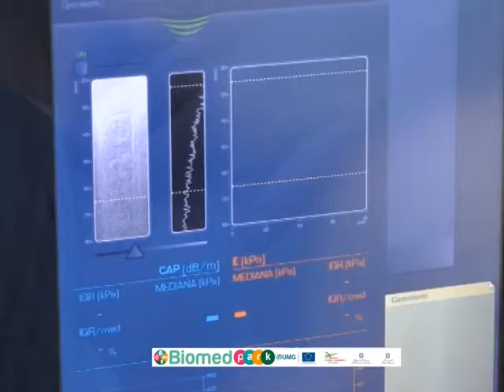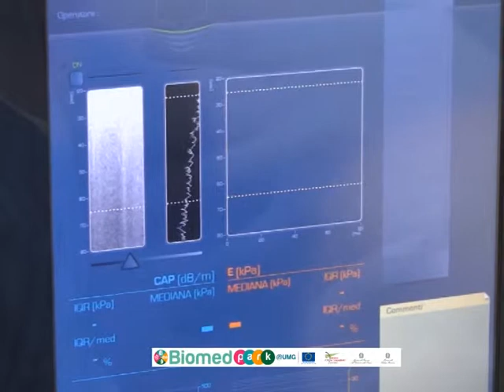BIOMEDPARK@UMG: gli strumenti innovativi della Piattaforma di Imaging dei Distretti Corporei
Descrizione del Fibroscan, uno strumento innovativo per la diagnosi  della fibrosi epatica